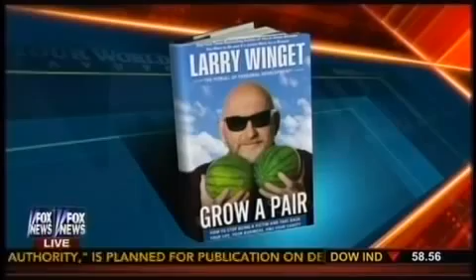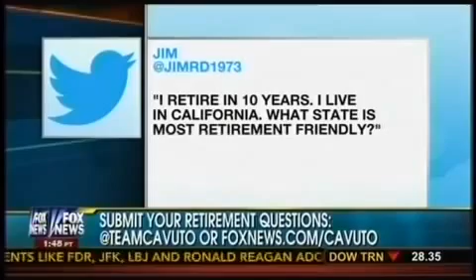Critics Slaming Lawmakers For Accepting Pay During Shutdown! Larry Winget Cavuto